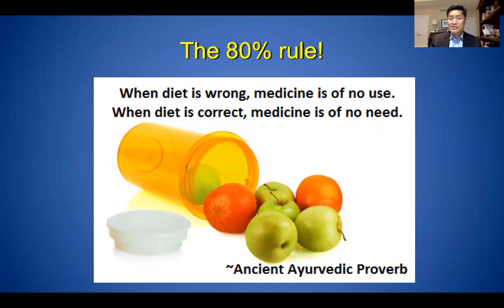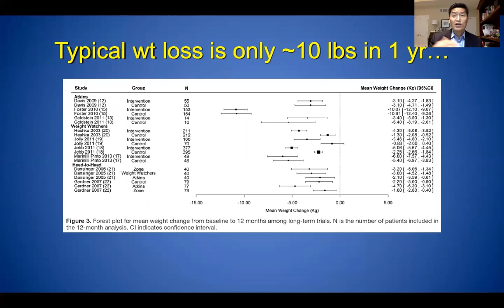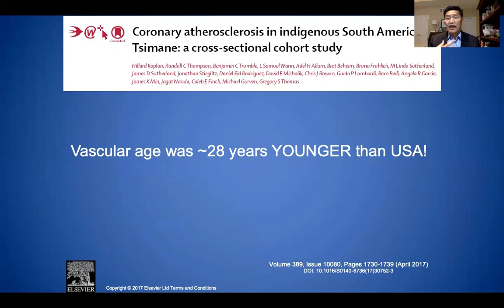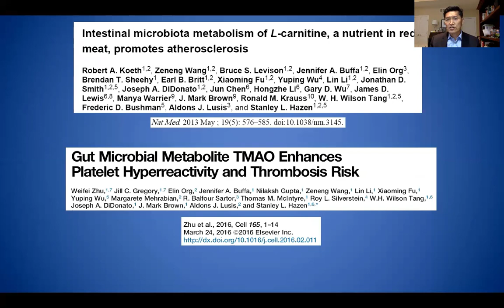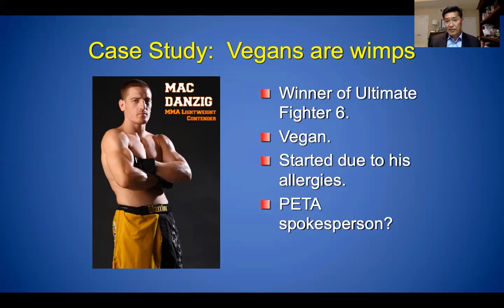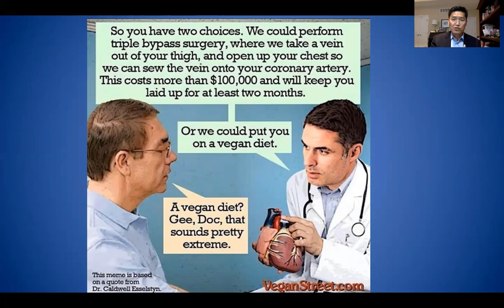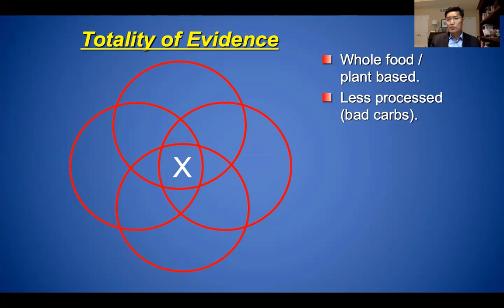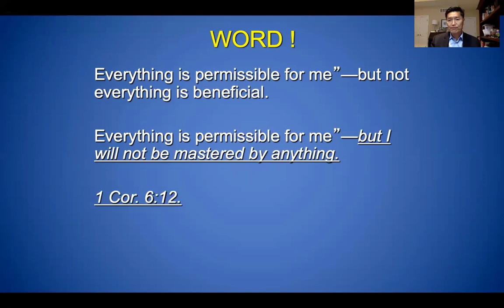A FAST way to Live Longer - Part 1 | Centerville Health Lifestyle Nuggets